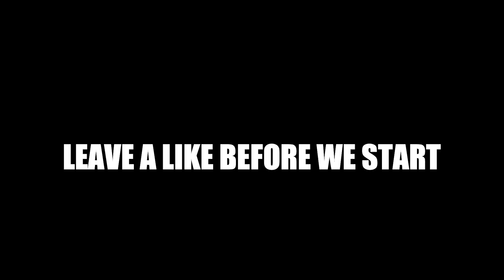TALKING CRAZY MAN 😳 | Y.ACG - CRITICAL | @PACMANTV (REACTION)